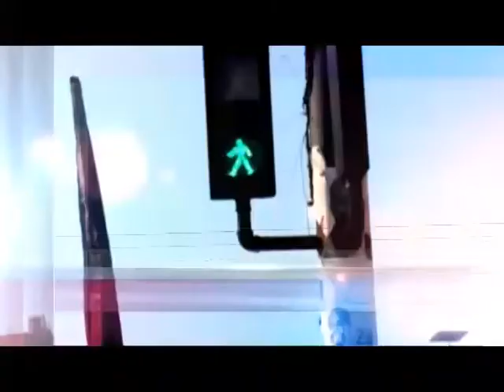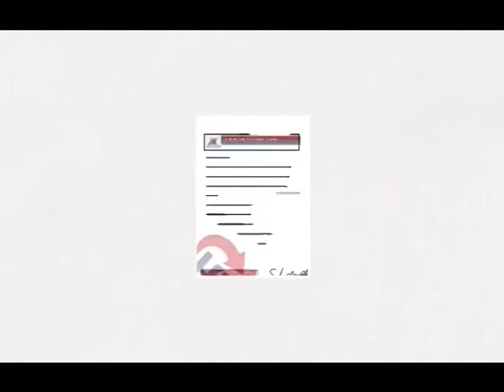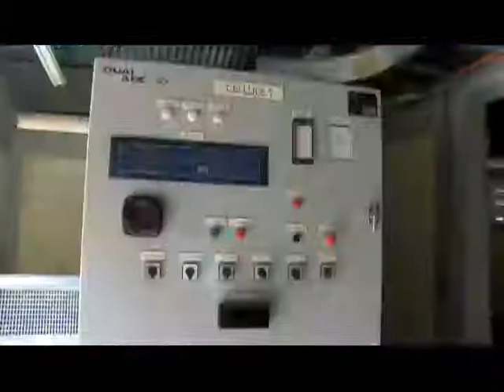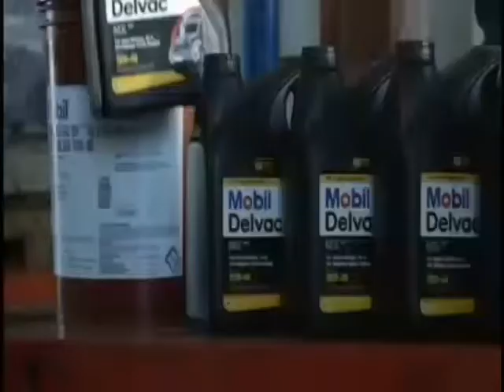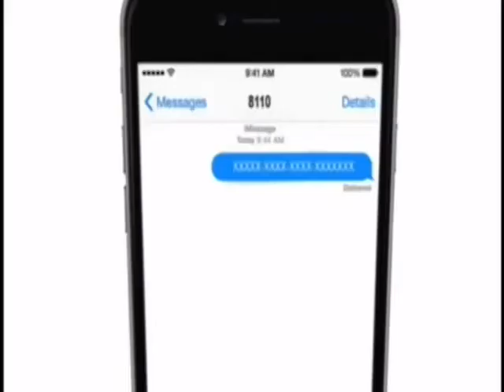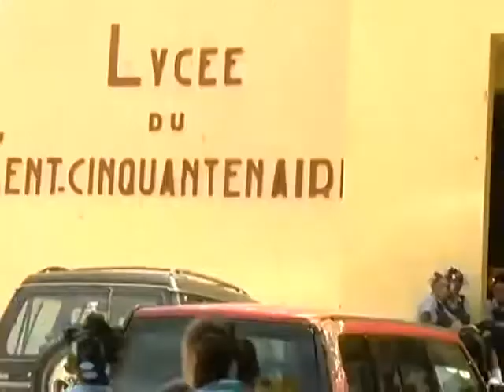TELE JOURNAL 12 SEPTEMBRE 2017